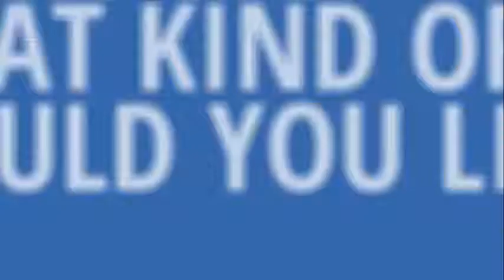Robert Crist and Co RV - 2015 Open Range RV The Light LT282RKS RV for sale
OPTIONS
EXECUTIVE PACKAGE
FOUR SEASONS PROTECTION PACKAGE
REFRIGERATOR - 8 CU IPO STD 6 CU
WINTERIZATION
24" BEDROOM TV
2ND A/C. 13.5K BTU
BACK-UP CAMERA
BBQ GRILL
DUAL PANE WINDOWS
FANTASTIC FAN IN BATHROOM
FANTASTIC FAN IN KITCHEN
FRENCH DOOR TO BEDROOM
FRONT CAP
LOCK ARM STABILIZER BARS (4)
MAIN A/C-15K BTU DUCTED IPO 13.5K BTU DUCTED
POWER FRONT STABILIZER JACKS
POWER REAR STABILIZER JACKS
REAR STORAGE TRAY
SPARE TIRE

2025 EAST MAIN ST.